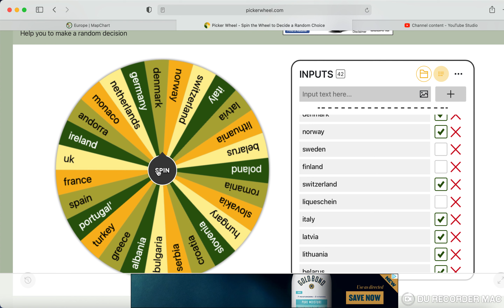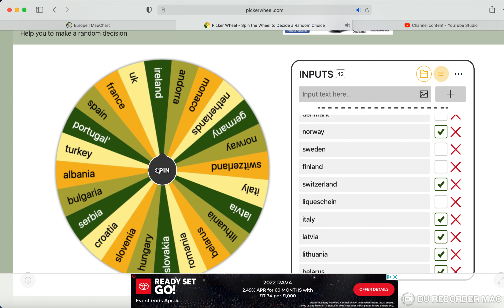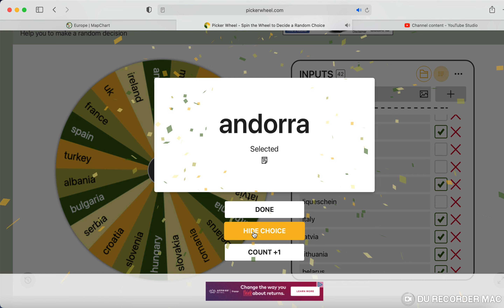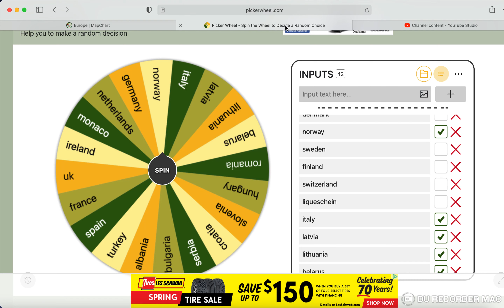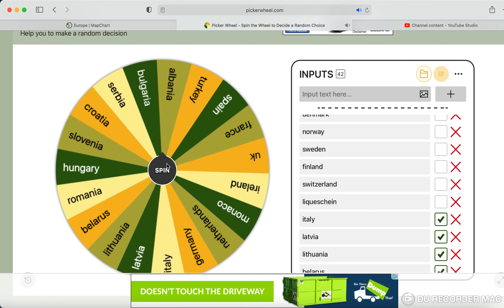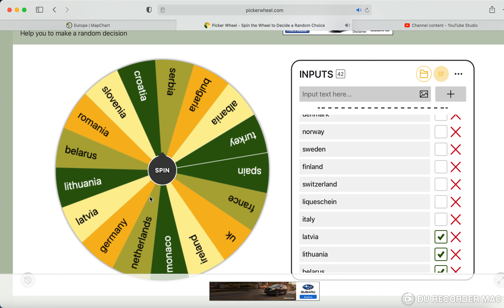europe battle royale pt 3